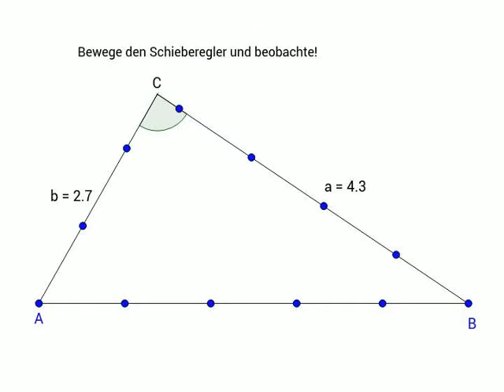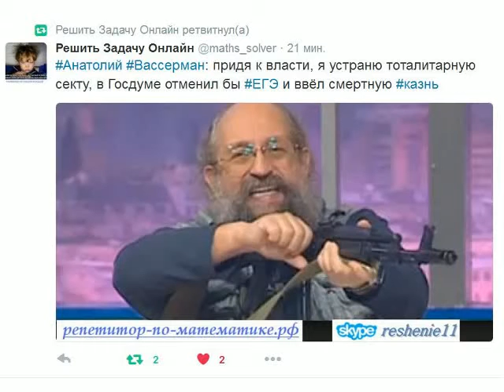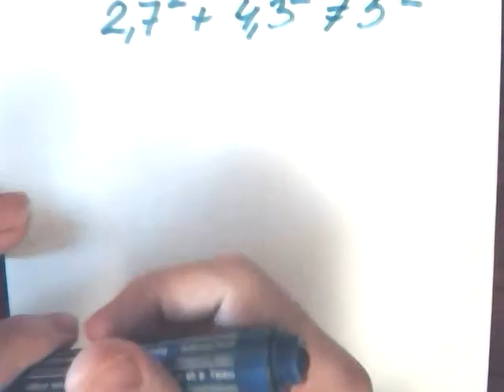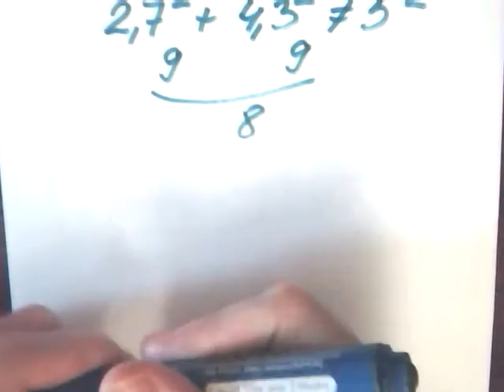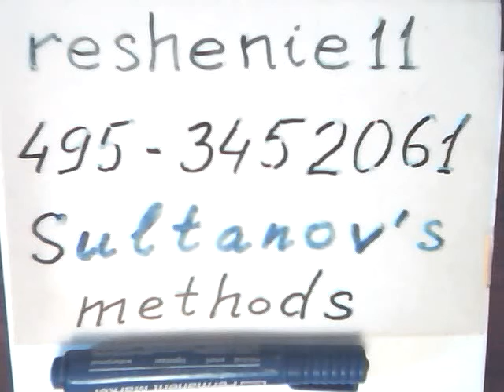Стрелок из Мюнхена провалил экзамен в техникуме в день нападения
Стрелок из немецкого города Мюнхена провалил экзамен по математике. Что такое производная Математика ЕГЭ. Новости: Стрелок Али Давид из Мюнхена провалил экзамен в техникуме в день нападения. Мюнхен, 24 июля. Перед нападением молодой человек, открывший огонь в Мюнхене, завалил экзамен в техникуме.
Открывший огонь в Мюнхене Али Давид Сонболи является гражданином Германии, однако родился он в семье иранцев. Из-за этого у молодого человека были проблемы в общении со сверстниками: они издевались над людьми турецкого и арабского происхождения. Отмечается, что Сонболи даже обращался в полицию после избиений. Мюнхенский стрелок перед стрельбой просто завалил экзамен! Этот молодой человек, открывший огонь в Мюнхене, завалил экзамен в техникуме. Некоторые источники утверждают, что у мюнхенского стрелка был синдром дефицита денег на репетитора.
Gesellschaft für Didaktik der Mathematik Examensaufgaben - Erste Staatsprüfung für ein Lehramt an öffentlichen Schulen, Fachdidaktik Mathematik - Realschule.
Некоторые источники утверждают, что у мюнхенского стрелка был синдром дефицита внимания и гиперактивность. Также, по некоторой информации, в день стрельбы Сонболи не сдал экзамен в техникум, передает Bild am Sonntag. Уточняется, что юноша мог наблюдаться у врача из-за депрессии.

 Накануне, 23 июля, в правоохранительных органах сообщили, что преступник из Мюнхена, устроивший бойню в торговом центре, свел счеты с жизнью при первом появлении полицейских. Напомним, в результате стрельбы 22 июля погибли девять человек, а также были 27 человек. Специалисты предполагают, что на массовое убийство молодого человека мог «вдохновить» Андрес Брейвик, устроивший бойню в Норвегии несколько лет назад.